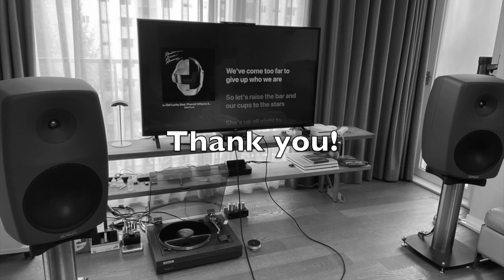Daft Punk - Get Lucky (Home Audio Recording: Genelec 8260A)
This is a recording of audio playback with a microphone.
오디오 재생을 마이크로 녹음한 영상입니다.

Music Source - Tidal
Lyric Video Source - Apple Music
Player - Node 2i, Apple TV
DDC - RME ADI-2 pro
Speakers - Genelec 8260A